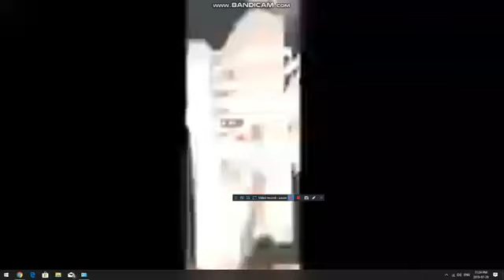VEGRT (Formerly "AKCYTP") N2219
From ClubBBC TV 365 (my old channel from August 12, 2018-November 19, 2020).
Original Upload Date: July 29, 2019 (BitChute upload date says it's July 30, 2019 because timezones exist you know already for Lexington School for Recording Arts' Numberth time)
NOTE: VEGRT was a unused name which only uses on 2 rounds?